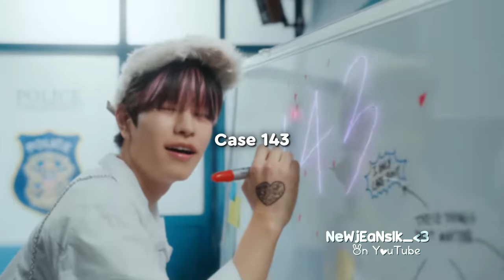KPOP RANDOM DANCE [NEW/POPULAR]